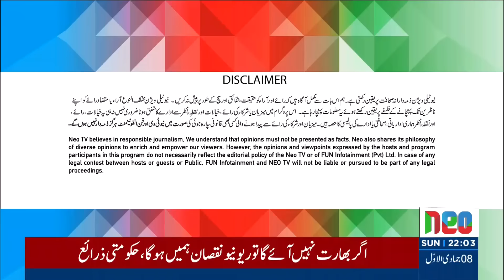Live With Nasrullah Malik | 10 November 2024 | Neo News | JH1R